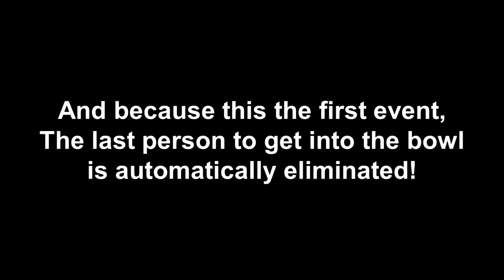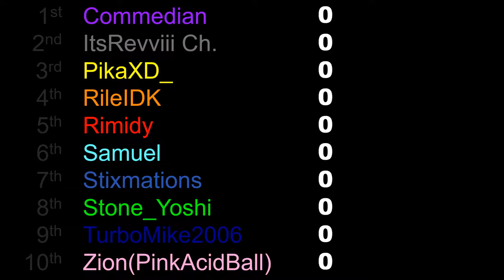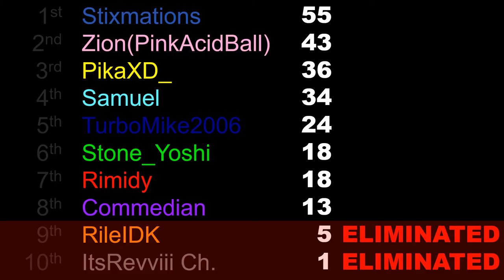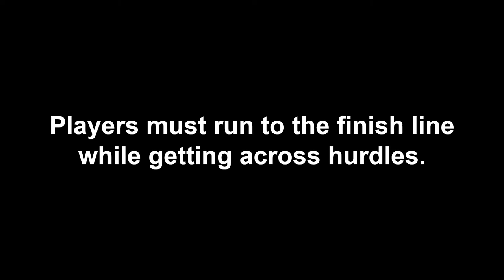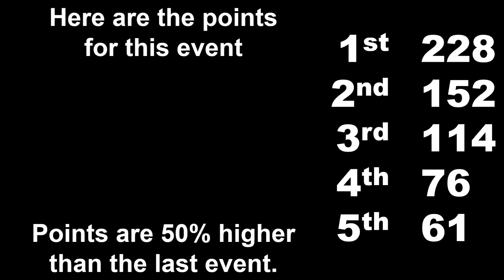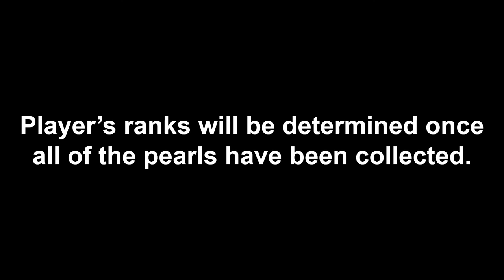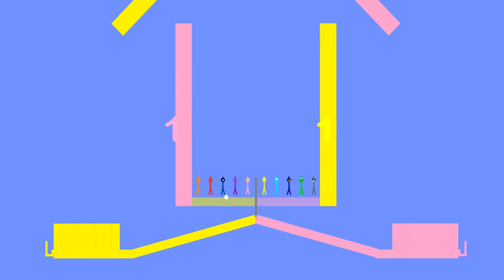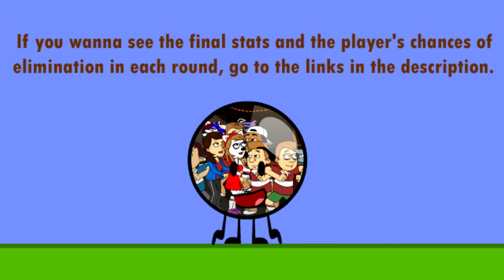Mini YouTuber Algicosathlon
After a month of absence, I'm back!
This was something I wanted to do for a while, and I figured now would be a good time to do it!